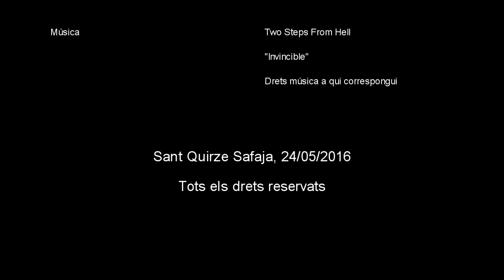Les Franqueses Aleví A - Jabac Terrassa D 23/04/2016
Partit disputat entre els equips alevins de Les Franqueses (A) i Jabac Terrassa (D) al camp de Les Franqueses el dia 23/04/2016 amb el resultat de 4-1 favorable a Les Franqueses.

Gravació, edició i muntatge de Xavier Galiana

Música de Two Steps From Hell "Invincible". Drets música a qui correspongui.